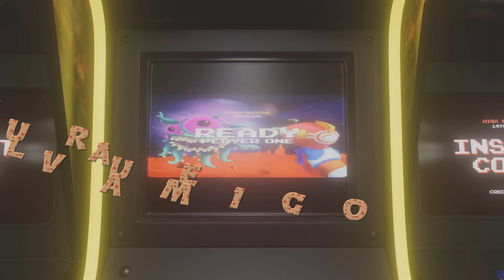Bataille De Santa Cruz (Army Japonaise)